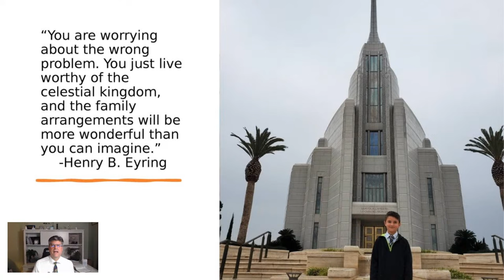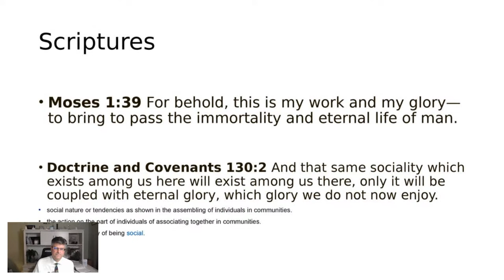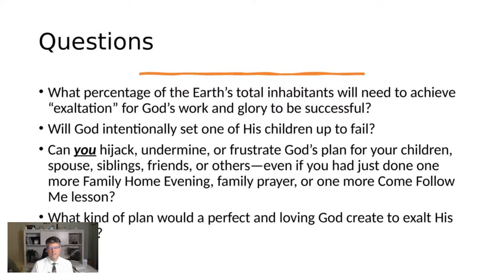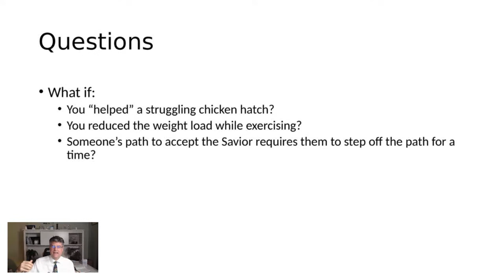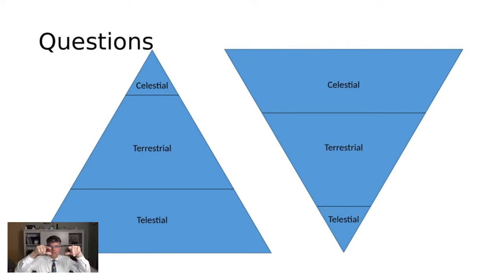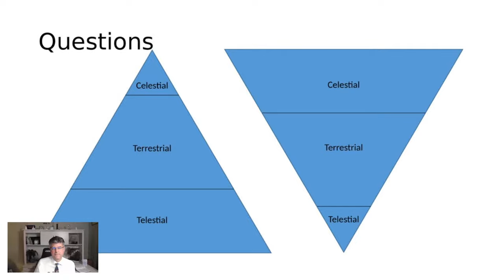When Loved Ones Leave the Church: Julie Lee, Ken Williams || Digital Fireside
It can be really hard when someone you love chooses to leave the Church. So when that happens, what do you do? How do you handle it? Speakers Julie Lee and Ken Williams talk about how to work through challenging times when you're called to face them.

Get this fireside & all previous firesides plus THOUSANDS of hours of fun and inspirational full-length talks, devotionals, and podcasts your whole family will enjoy!